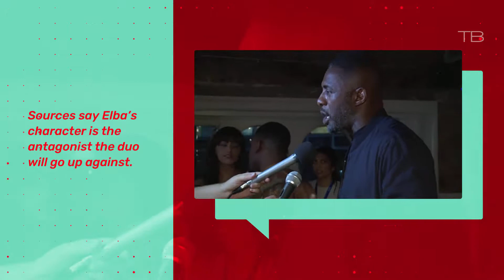Idris Elba to Play Villain in 'Fast and Furious' Spinoff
Mega franchise movie Fast and Furious will have a spinoff and actor, Idris Elba will play the villain in what is sure to be a hit at the box office.

The film will also include action stars Dwayne Johnson and Jason Statham. Sources say Elba’s character is the antagonist the duo will go up against. Deadpool 2 director, David Leitch is on board to helm the project.

Elba is no stranger to playing the bad guy in blockbuster films. He previously appeared as the villain in Star Trek Beyond. He was also the voice of Shere Khan Jon Favreau’s “The Jungle Book.” Elba is currently in production on the Netflix comedy series “Turn Up Charlie.”…